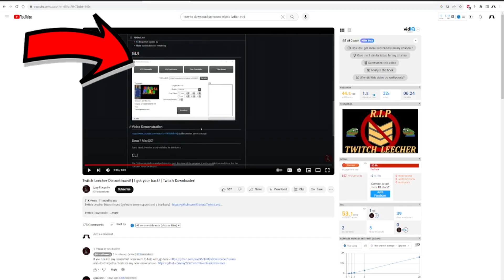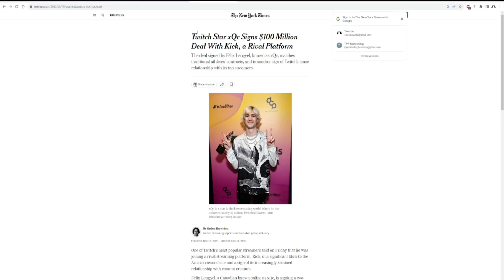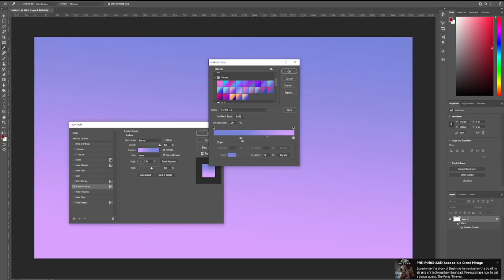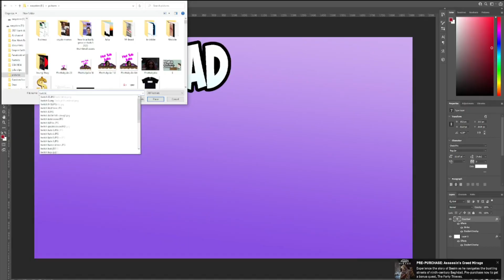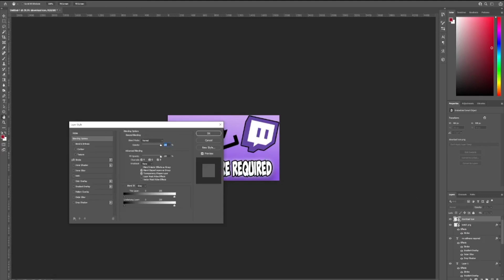How To Download Vods On Twitch From Other Channels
This video will show you How To Download Vods On Twitch From ANY Channel. I looked on YouTube through every popular video and none give a tutorial that 1. still works and 2. doesn't make you download some 3rd party software to your computer.

I'm looking for new streamers to manage directly to help you do exactly what you need to do to grow on twitch.

I also show you how to download videos on kick as well just for fun, as well as I show you how I made the thumbnail that got you to click on this video. ALSO this is useful if you want to watch vods on twitch without ads. This works as a twitch adblocker.

I want this channel to forever be routed in knowledge as well as giving you all the proper perspective to succeed in life. Most of my videos are how to grow on twitch / how to grow with live streaming related because of my background in marketing. Truthfully marketing is the secret to making anything successful in life, even yourself. Then once you learn all of this marketing skill, you'll be able to apply it to other aspects of your life and become the greatest version of you.

There is always an excuse if you want there to be one. This is perspective ( soon I am creating a series of all of the necessary evils in life and how you can apply these to your life ) that I don't know if you're ready to hear but I feel as if everyone needs to hear it. I forever want to tell you what you NEED to hear, and not what you want to hear.

I want those supporting me to be the ones that realize they are in complete control of their future, although they can use me to get ahead faster in life. Those that truly understand that and apply what I say with that mindset are going to be the ones that truly succeed in this industry.

Streaming is extremely saturated meaning there are millions of streamers desperately trying to build a viewership on twitch.  They are all waiting for the day that they get lucky and get raided or just magically start to get viewers. This is far from what will ever happen because of how live streaming platforms are built. If you are trapped in the dreaded 1-2 viewer loop with livestreaming the ONLY way you're going to get out of it is creating exposure through other platforms such as YouTube. These will get your posts seen by more people, inevitably growing your Twitch.